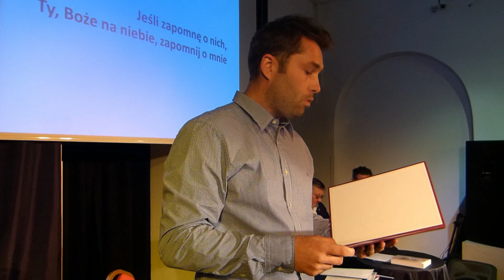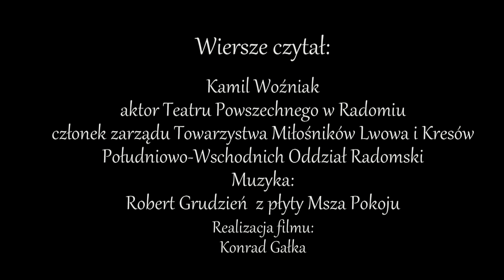Wołyńskie wiersze 1943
"Pamięć" - Feliks Konarski
"Wołyń woła" - autor nieznany
muzyka: Robert Grudzień